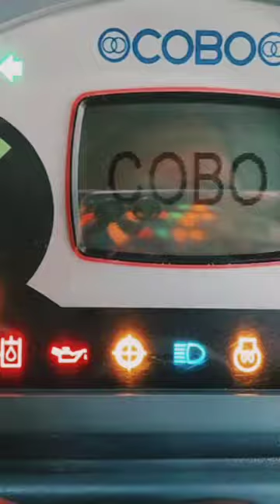SLM_4300__TARLE__-BS_Iv 4×4 //न्यू मोडल🏎 Suraj_kumar_Ajax ❤👈👈💵🙋‍♀️